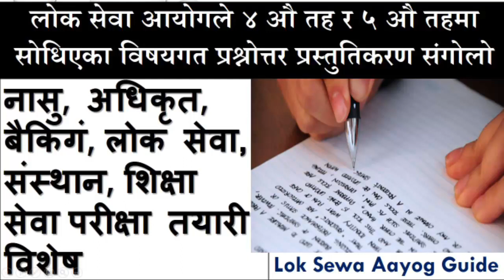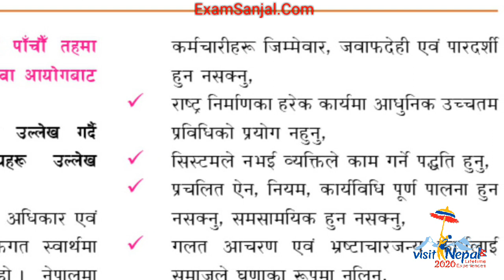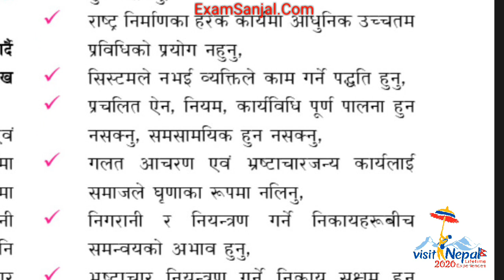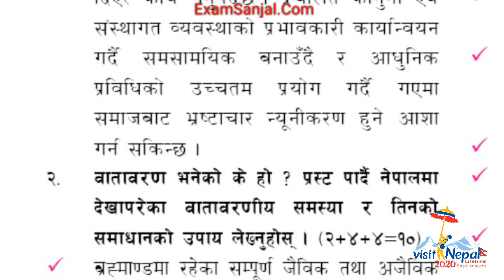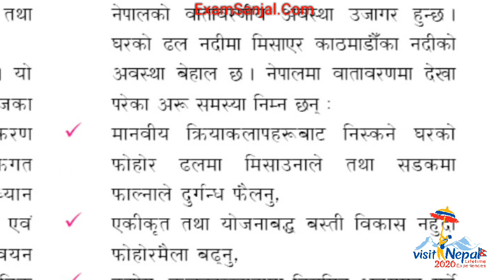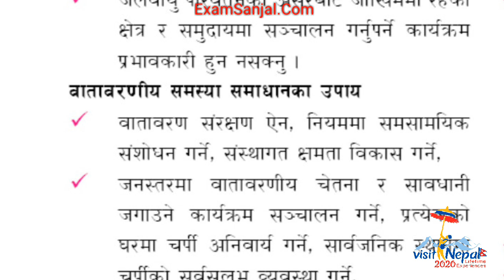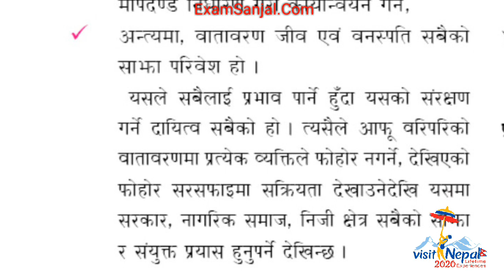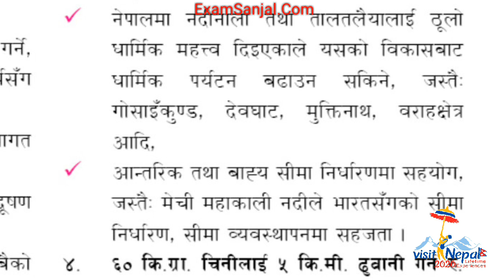लोक सेवा परीक्षा २०७६ मा सोधिएका प्रश्नोत्तर लेखनशैली Adhikrit NaSu Kharidar Banking Exam Tayari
sthaniye taha
महिला बिकाश
लोक सेवा
loksewa
www,psc.gov.np
loke sewa
Subba 2nd 3rd paper
sewa online
e district
looksewa aayog
Incheon Declaration